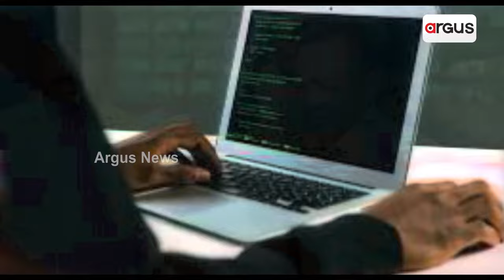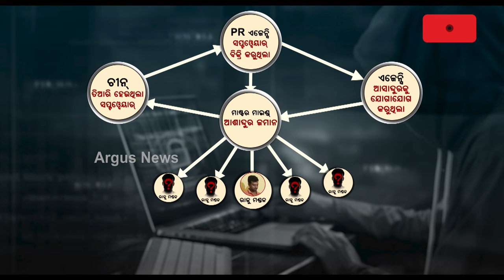ସିମ୍ ବକ୍ସ ସେଟଅପ୍ ଘଟଣାରେ ତଦନ୍ତ ଆରମ୍ଭ କଲା NIA || SIM Box Investigation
ସିମ୍ ବକ୍ସ ତଦନ୍ତ ମାମଲାରେ ଏଣ୍ଟ୍ରି ମାରିଲା ଜାତୀୟ ତଦନ୍ତକାରୀ ସଂସ୍ଥା-ଏନଆଇଏ । ଅଭିଯୁକ୍ତ ରାଜୁ ମଣ୍ଡଳଠୁ ତଥ୍ୟ ଓଗାଳିବାକୁ ଏବେ NIA କରୁଛି ଜେରା । ସେପଟେ ସିମ୍ ବକ୍ସ ନେଟୱର୍କ ସମ୍ପର୍କରେ ପୋଲିସ ସୁତ୍ରରୁ ବଡ଼ ଖୁଲାସା । ଚୀନରୁ ସଫ୍ଟଓୟାର ଆଣି ଭାରତ ପଠାଉଥିଲା ବାଂଲାଦେଶରେ ବସିଥିବା ଆକା ।